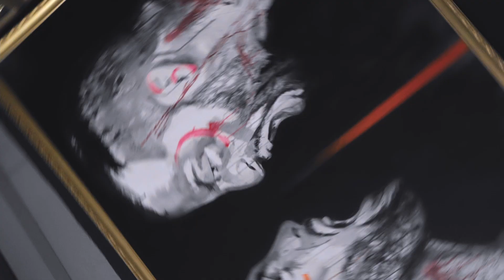Bienvenidos a mi canal | Dani Barez